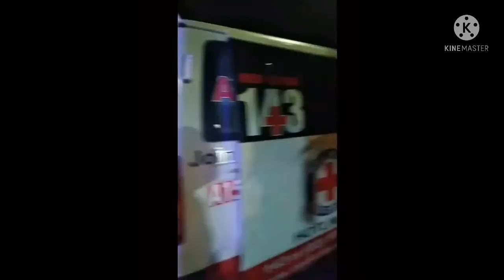Diether Ocampo actual footage incident | Lyrico